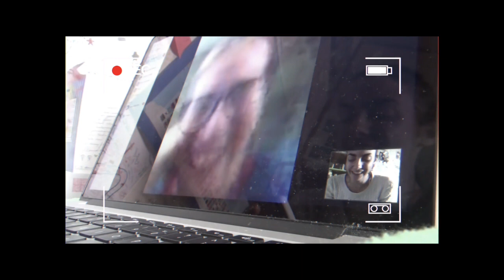Celebrating 50 Vlogs - Happy 50th!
Hello people!
Despite everyone who said we will never be able to make weekly videos, here is the celebration of the perseverance and the determination of 50 vlogs. Thank you for bearing with us for all this time, it has been an incredible journey, that will go on...